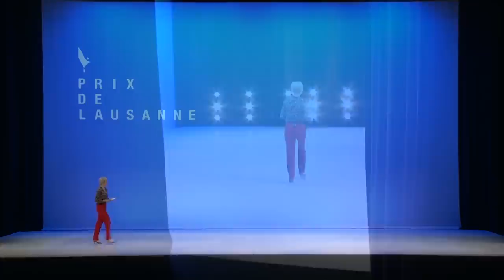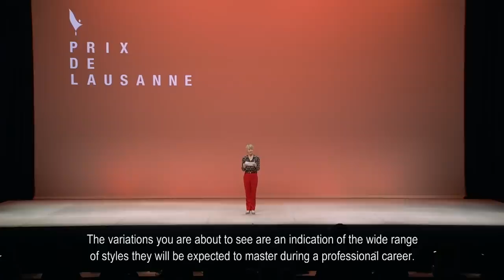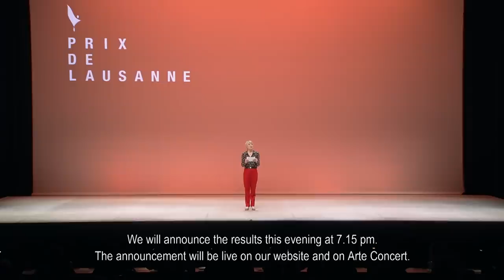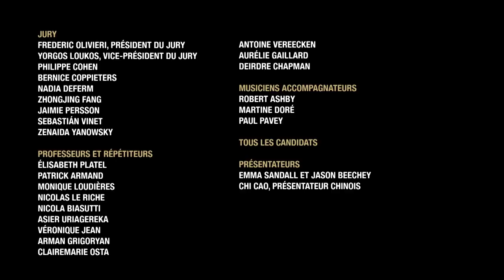Prix de Lausanne – Day 5 – Morning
Comments: Emma Sandall & Jason Beechey

© Prix de Lausanne - ARTE Concert - Mediaprofil 2020
Produced by: Prix de Lausanne